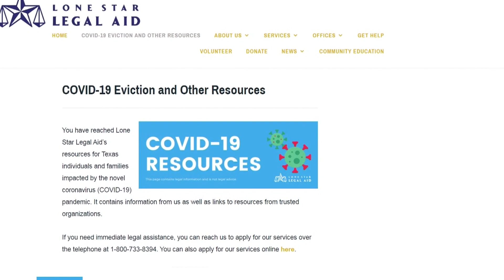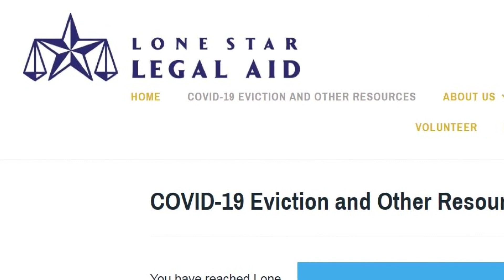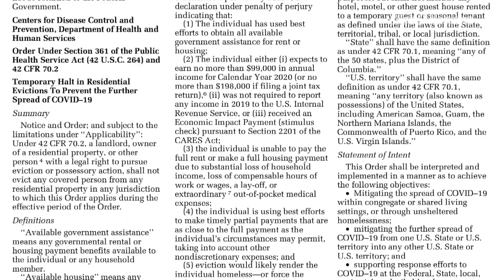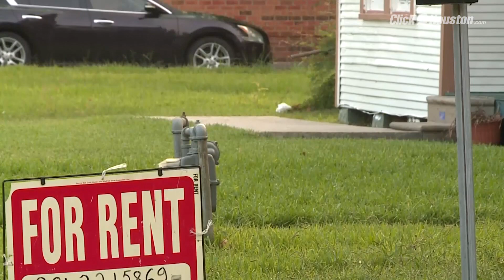Group aims to provide free legal help to Harris County families facing eviction during pandemic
For many Houston-area families, there is a new ripple effect from the COVID-19 pandemic. After losing jobs and having their incomes cut because of layoffs and shutdowns, some are now facing eviction.